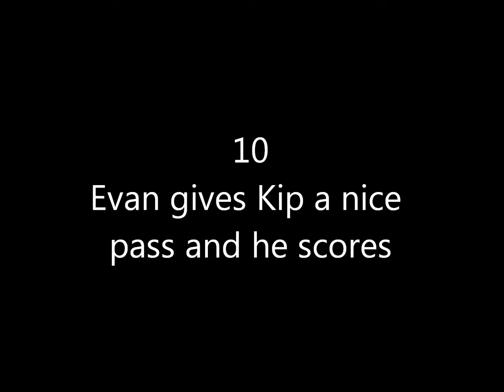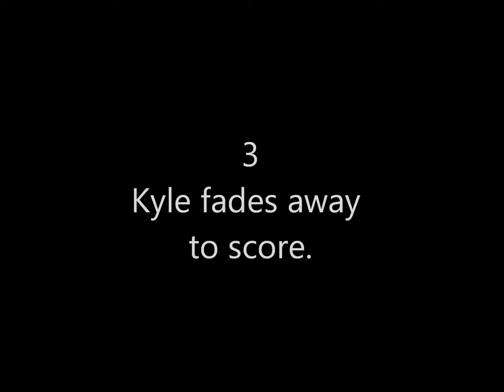Oakbourne basketball league top 10 season 3 Week 5